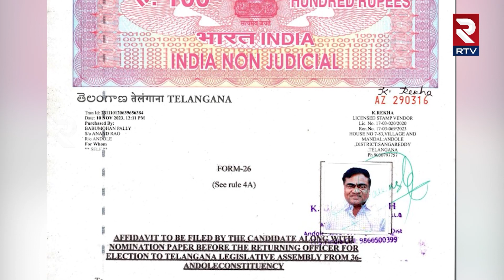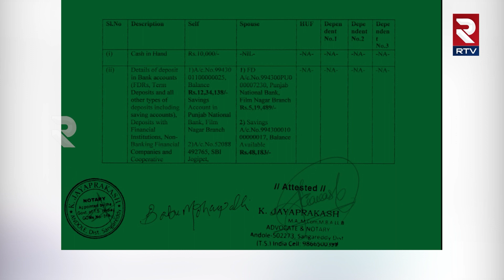Babu Mohan Assets and Properties In Election Affidavit | బాబు మోహన్ కి ఇన్ని ఆస్తులా | RTV